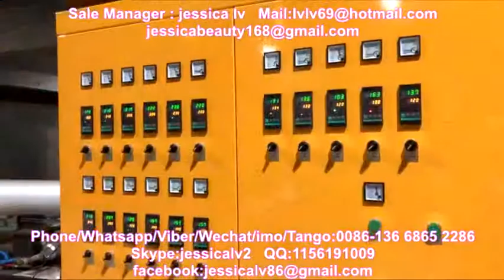PS Lunch Box/Fast Food Container/PS Tray Vacuum Forming